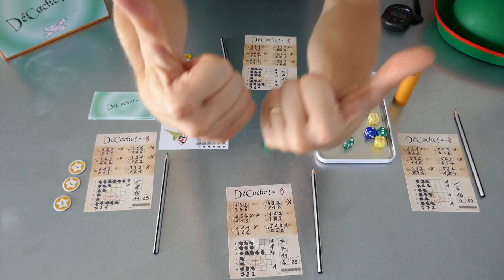60'' proto (Ep. 13 survolté) - DéCøche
Alors alors, qui remporte donc cette partie de DéCøche ? Suspense... :-)